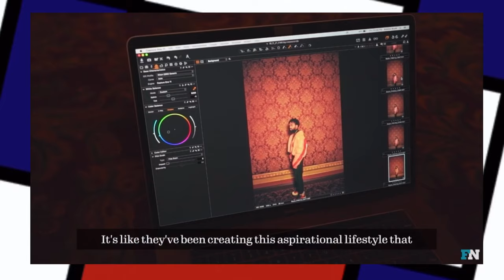Kerby Jean-Raymond (My Take)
Hello everyone, welcome to a new video it’s Ralphio, today this is my take on Kerby jean Raymond. I wanted to start a new series called my take. It will be kind of a scripted video or an easy video.